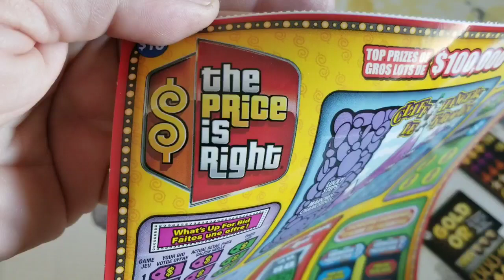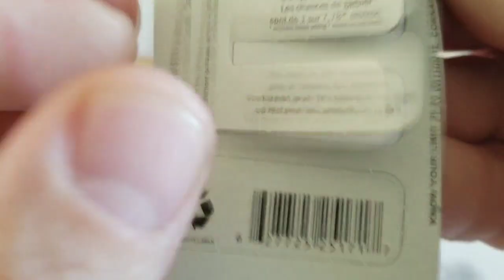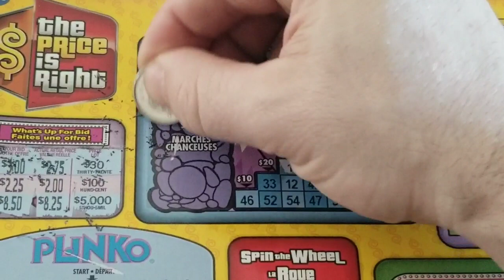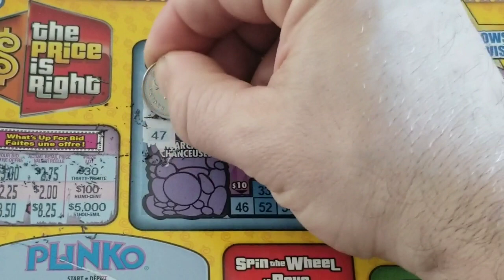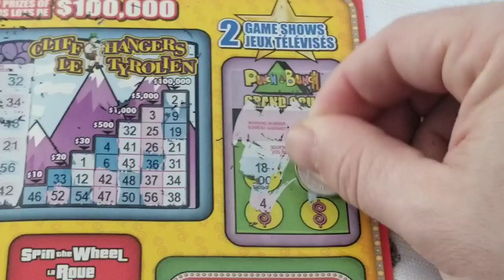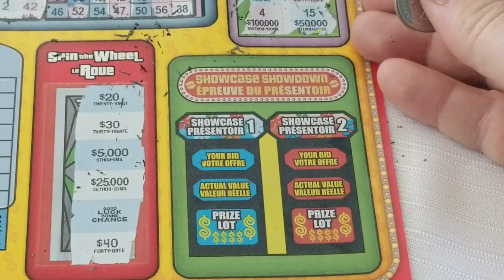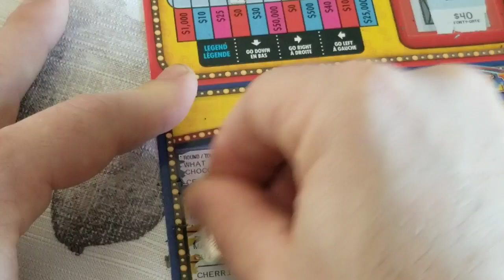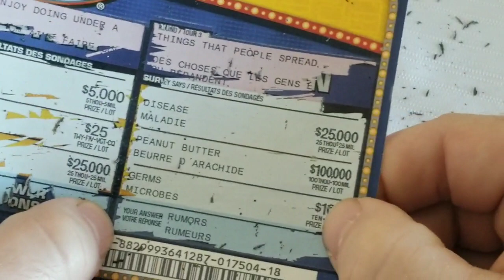The Biggest Scratch Ticket I've Ever Seen!